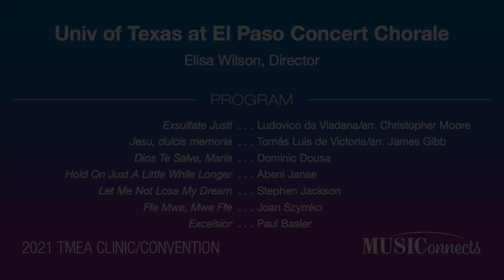UTEP Choirs Presents: For the Love of It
This is the premiere of our concert titled: For the Love of It, featuring the UTEP Concert Chorale's virtual performance at the 2021 TMEA convention. Thank you for joining us!